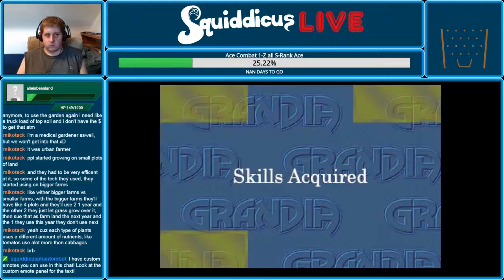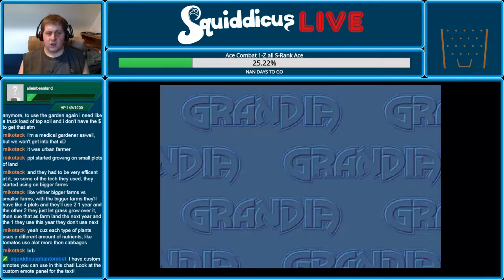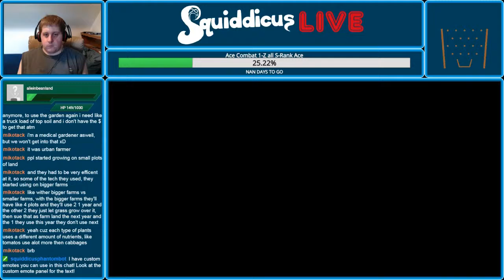Grandia Blind Playthrough Part 25